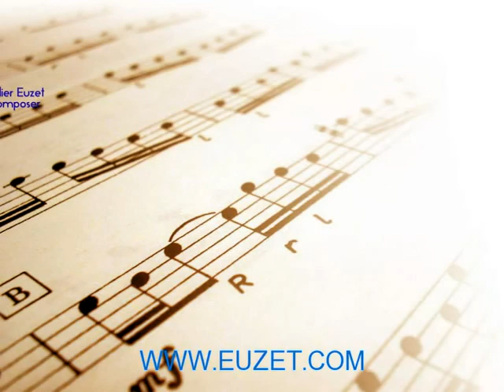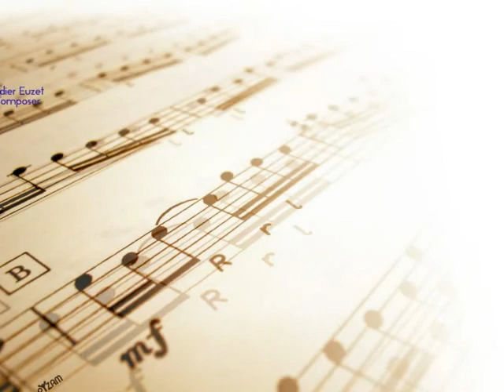Didier Euzet - A Pretty Prime (298).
Music and arrangments: Didier EUZET, for a Xmas time video... witrh a lot of African sun !!!